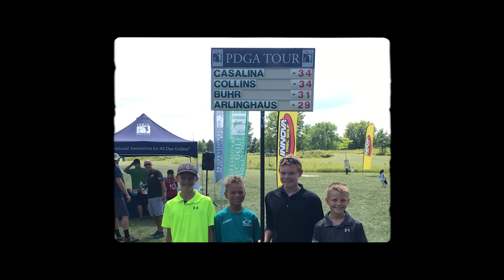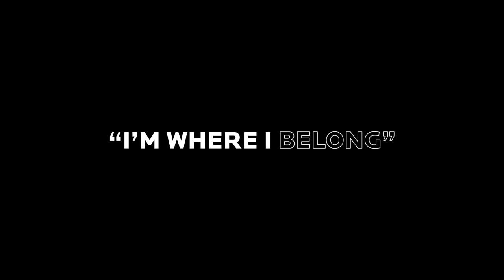The Story of Gannon Buhr - Team Discmania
Gannon Buhr to Team Discmania! @gannonbuhr2005

As we continue to Reinvent in the ever changing professional disc golf landscape, we are thrilled to usher in 2024 by signing a 3 year sponsorship agreement between Discmania and Gannon! Gannon Buhr boasts one of the most impressive competitive records for his time spent in the competitive disc golf scene. Don’t let his 18 years of age fool you, Gannon boasts elite level experience dating back to 2016 PDGA Junior World Championships. Gannon is simultaneously a long-time veteran and one of the most promising future talents in disc golf!

Reinvent Your Game!